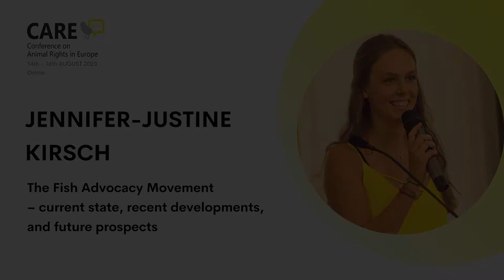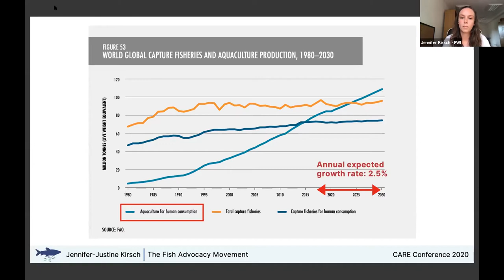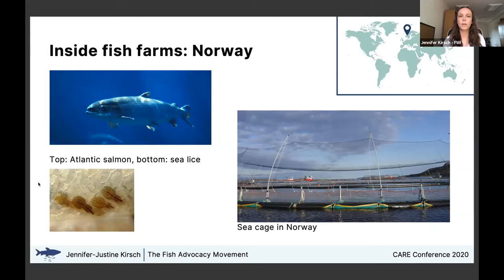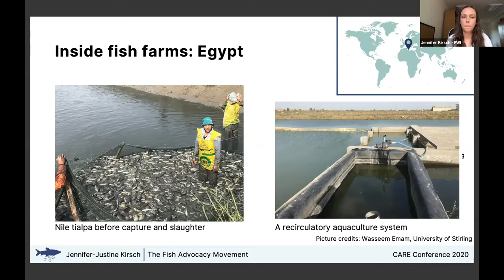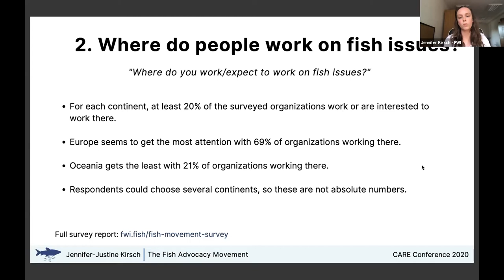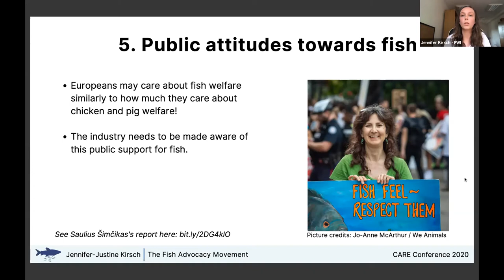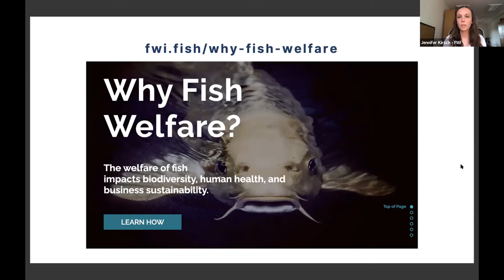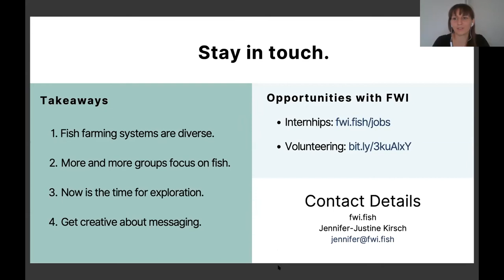CARE 2020 | Jennifer-Justine Kirsch: The Fish Advocacy Movement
CARE 2020 | Jennifer-Justine Kirsch: The Fish Advocacy Movement – current state, recent developments, and future prospects

Fish have been known to be sentient for two decades, but farming and slaughter often still involve prolonged suffering. To date, fish is arguably the most neglected group of farmed animals within the animal advocacy movement. This presentation gives an update about the current state of the movement for fishes.